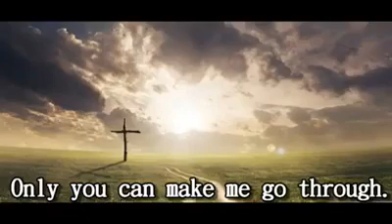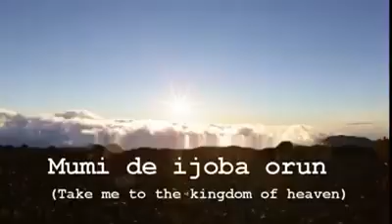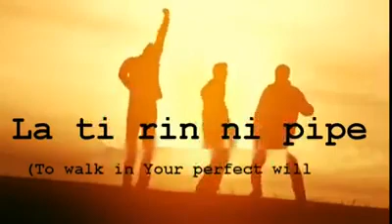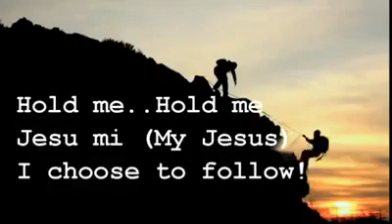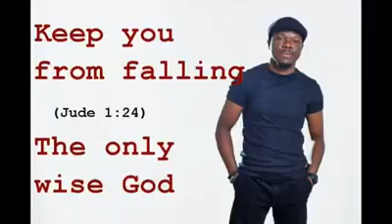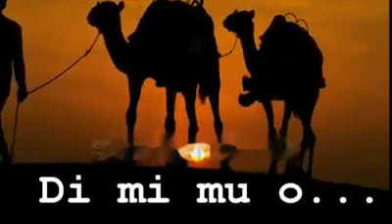Di Mi Mu by Gbenga Akinfenwa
Jesus, Hold My Hands